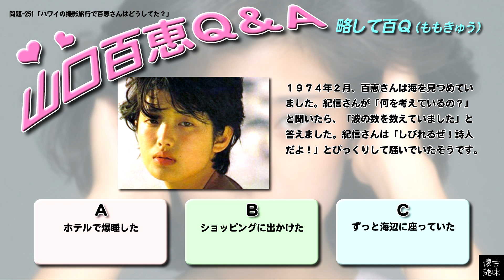百Ｑ問題 251「ハワイの撮影旅行で百恵さんはどうしてた？」